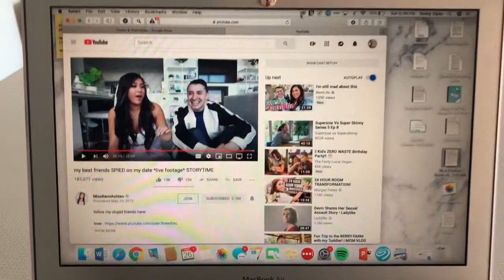Coffee, shopping, and baseball// week in Seattle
Hey all!! Here is my most recent vlog of this week where I attended a Mariners baseball game, went shopping, and enjoyed a productive day at coffee shops in Seattle!